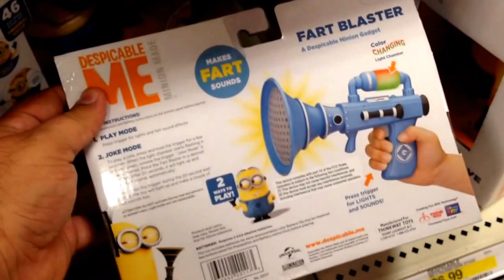DESPICABLE ME Fart Blaster Toy | Farting Megaphone Toy + Demonstration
In 2010 we were introduced to The World’s Greatest Super-Villain, Gru, or wait is it Vector? The rival between Gru and Vector takes you on a hilarious journey known as Despicable Me. The film starts out with Gru finding out another villain has stolen the Great Pyramid of Giza and with the Greatest Super-Villain title at stake he plans an even greater heist, he is going to shrink and steal the moon. With the help from his Minions (little, yellow, sqishy, French-ish speaking, overall wearing, assistants) and his good pal Dr. Nefario, Gru sets out to build a rocket to the moon. Dr. Nefario then crunches some numbers and tells Gru they can’t afford to build a rocket to the moon and that he has to get a loan from the bank. The bank first wants to see the shrink ray in hand before they give him a loan. Gru steals the shrink ray but just before they can get away Vector steals it from them. Gru watches Vectors every move for a chance to sneak into his home and soon finds himself at a dead end, until, he sees three little orphan girls selling cookies get invited in. Gru then adopts the three girls, Margo, Edith, and Agnes and plans to use them to infiltrate Vectors home so he can get the shrink ray back. The movie features the voice talent of Steve Carell, Jason Segel, Russell Brand, Miranda Cosgrove and Julie Andrews among many other talent. The film grossed $543 million worldwide, $56.3 million in the first weekend alone. Despicable Me was nominated for a Golden Globe, Kids Choice, People’s choice, and many other awards. It is directed by Pierre Coffin and Chris Renaud and based off the story by Sergio Pablos. There is a sequel to the film called Despicable Me 2 which was released in 2013, a 3rd film is set for release in 2017. It has inspired theme park rides, games, clothes, toys and even the Minions have a movie of their own coming out soon.